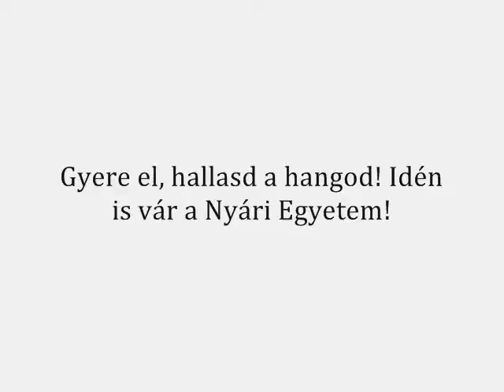Summer Academy 2011 - Nyári Egyetem 2011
You want to change the world, but don't know where to begin? Got ideas, but no pals to take it to action?
Do you long for cleaner air in the city, more jobs in the countryside, tastier bread from the shop, more kindness from the grumpy neighbour, less noise in your street and a fairer world?
Share the anger of Arabic revolutionaries and the thousands occupying streets in Spain and Greece?
Worried about defaults threatening banks and states, but no clear idea yet how this will affect your life?
Curious why only the Germans, the Swiss and the Italians said no to nuclear energy after Fukushima?

Or would you just like to spend five days away from the problems of the world, yet not forgetting them, together with other cool world saviors? Not just talk the talk but also walk the walk of an ecological life?

Then, from August 10-14, your place is Horány, for the 4th SUMMER ACADEMY OF ECOPOLITICS: learn, teach, talk, eat, drink, celebrate and chill out with us!

Megváltoztatnád a világot, de nem tudod, melyik végén kezdd? Vannak ötleteid, de nincsenek társaid a megvalósításhoz?
Te is tennél azért, hogy hazádban a munkahely több, városodban a levegő jobb, a szomszéd kevésbé frusztrált és a világ kicsit igazságosabb legyen?
Benned is munkál az arab forradalmárok, a spanyol és a görög térfoglalók dühe és elszántsága?
Aggódsz a bankokat és államokat fenyegető csődök miatt, de még nem érted, ez hogyan érint téged?
Érdekel, hogy Fukusima után miért pont a németek, svájciak és olaszok mondtak nemet az atomenergiára?

Vagy csak egyszerűen szeretnél öt napot a világ bajaitól távol, ám azokat el nem feledve, sok más világmegváltó arc és legenda felemelő társaságában eltölteni? Nem csak ugatni az ökopolitikát, de meg is élni azt?

Gyere el Horányba augusztus 10-től 14-ig a 4. ÖKOPOLITIKAI NYÁRI
EGYETEM-re és tanulj, taníts, beszélgess, vitatkozz, hass, alkoss, gyarapíts, egyél, igyál, pihenj és lazulj velünk!

REGISZTRÁLJ ITT és most -- korai jelentkezőknek kedvezményt adunk:
okopolmuhely.hu/nyari-egyetem-2011-4/jelentkezes